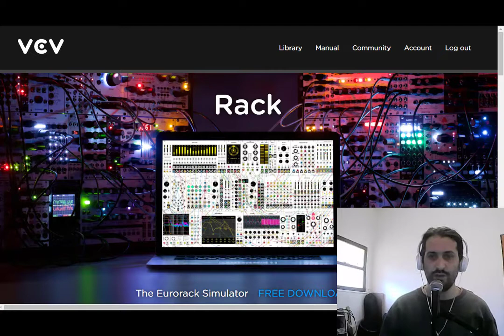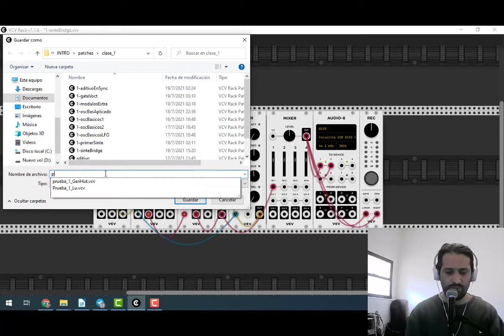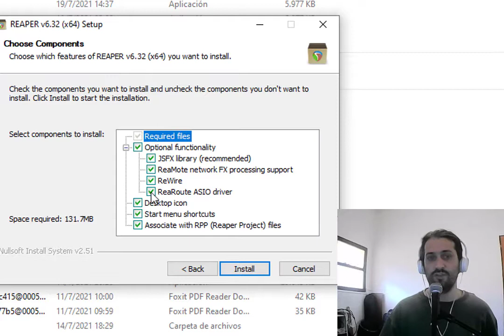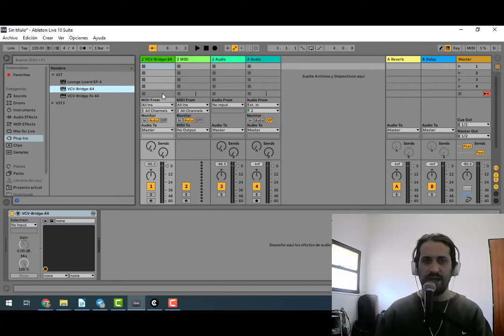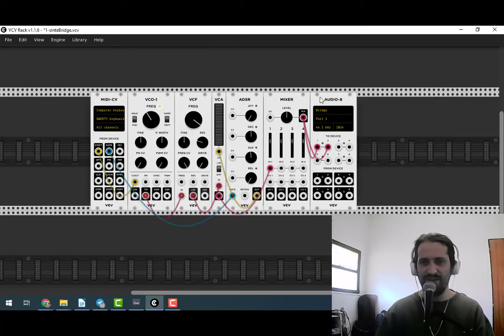Tres Maneras de grabar en VCV Rack - Club del Sample # 6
En este video vamos a estar repasando tres maneras de grabar nuestras creaciones en VCV rack.

Y otras plataformas de streaming.